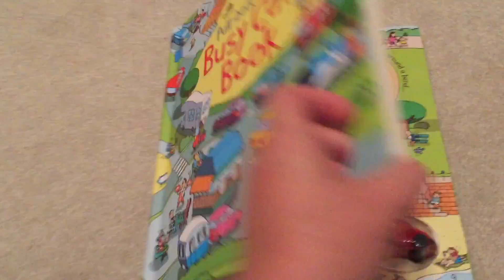The Usborne Bookshelf - Pull Back Car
The Pull Back Car is a WONDERFUL book for children ages 2-5. Your child simply pulls the car back and lets it go on the track. This book has 4 different tracks.Watch as the car whizzes around the tracks in this delightful interactive book. Wind up the car by pulling it backward, place it on the track and let it go. Its $24.99 and we have many other Pull Back Books.

KathysUsborneBookshelf.com
Search Bar: Busy Car